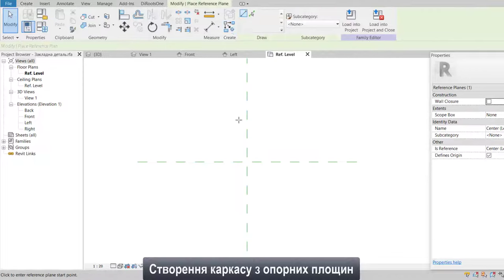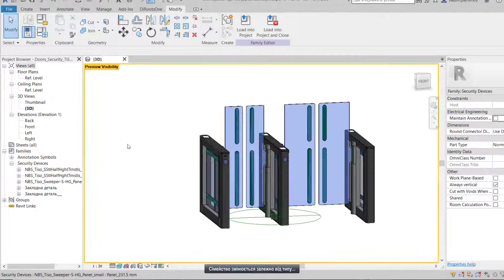Creating a BIM model of the TiSO turnstile in Autodesk Revit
We recently developed BIM - product models for the TiSO company for their presentation on the international bim object platform. Models of performance with a clearly defined geometric shape and the necessary information content.
  The TiSO company is a world-class manufacturer of physical protection equipment and systems. Founded in 1996, the company manufactures a wide range of turnstiles, gates, fire doors and anti-ramming devices.